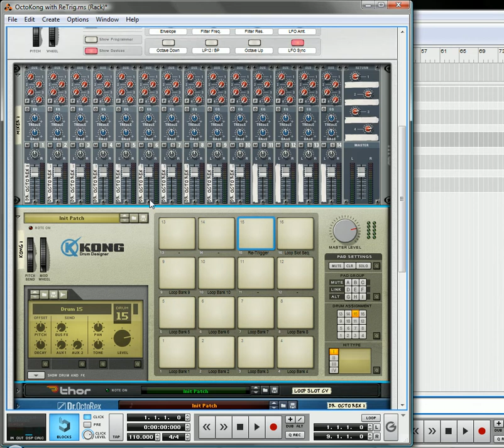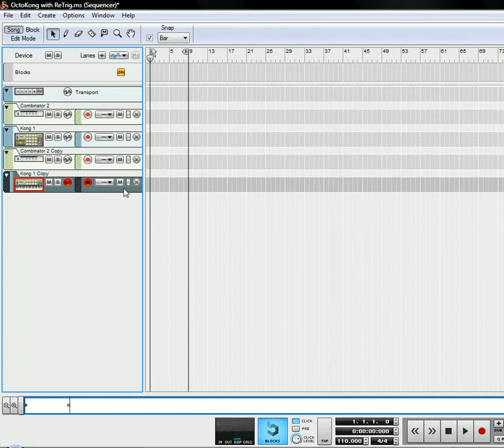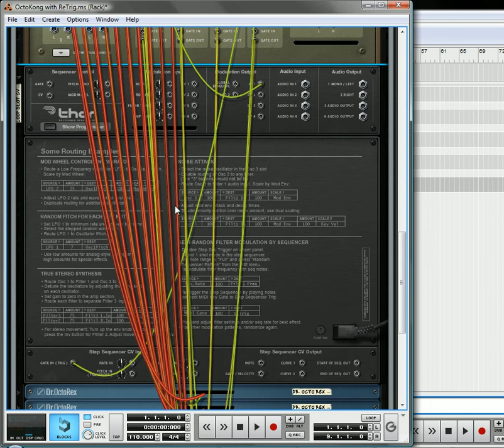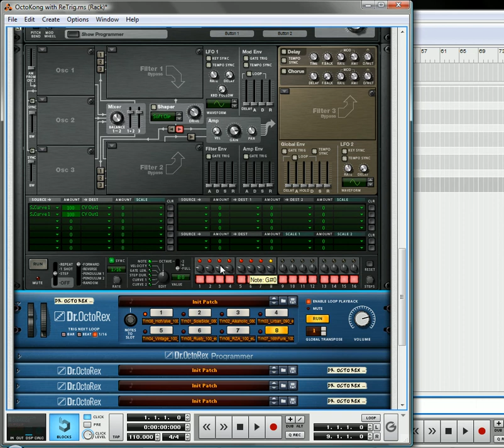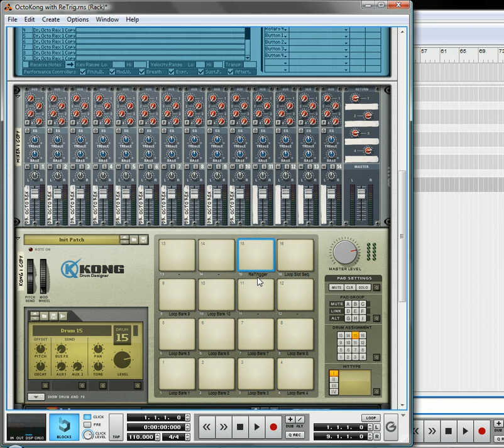Re-Triggering the Dr.OctoKong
Here's an easy way to ReTrigger the Dr.OctoKong Looper I put together for Propellerhead Reason 5 users. ReTrigger all the loops together at the same time. It stays in sync, and it can be retriggered via one of Kong's Pads. A great way to add more functionality to your looper.